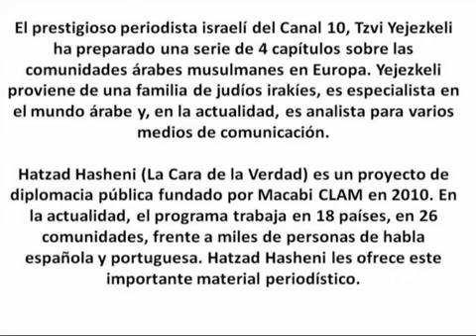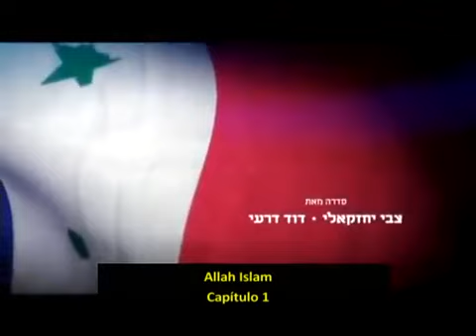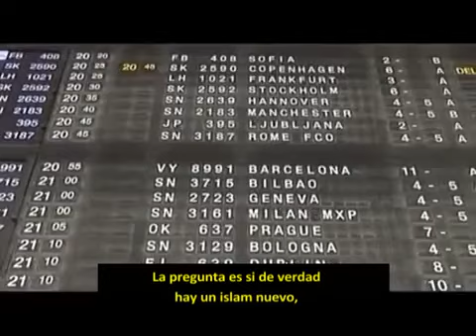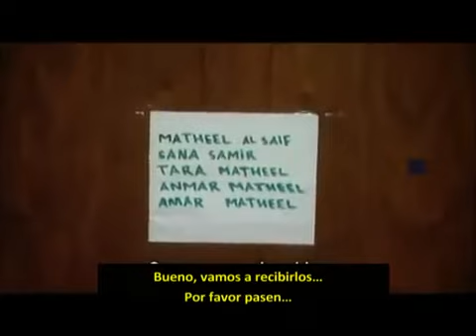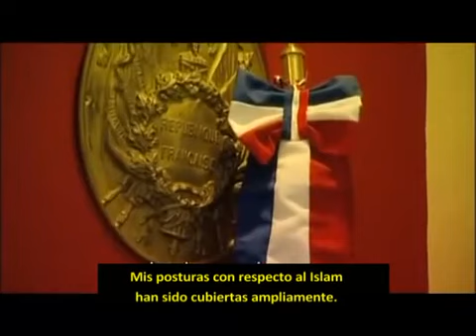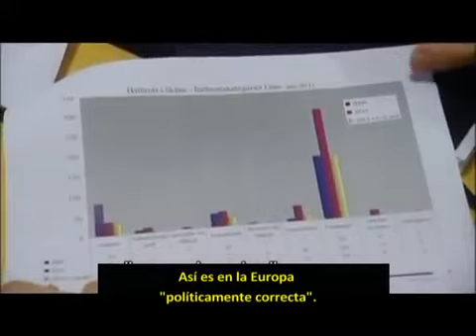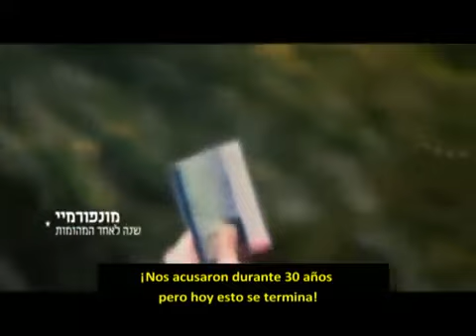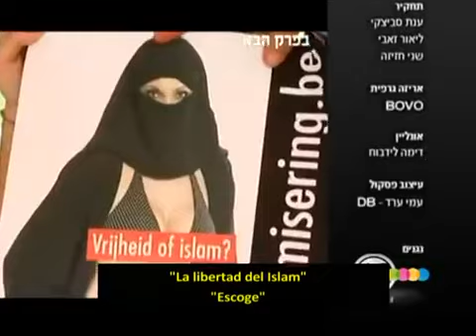El Islam en Europa Capֳtulo 1 tuvideo matiasmx com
El prestigioso periodista israelí del Canal 10, Tzvi Yejezkeli ha preparado una serie de 4 capítulos sobre las comunidades árabes musulmanes en Europa. Yejezkeli proviene de una familia de judíos irakíes, es especialista en el mundo árabe y, en la actualidad, es analista para varios medios de comunicación.